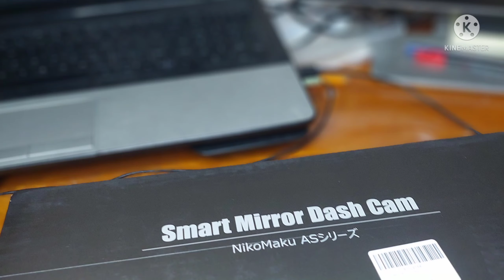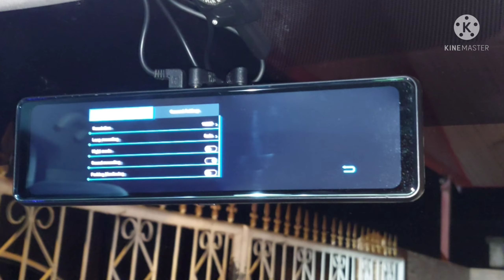NikoMaku AS Series DIY